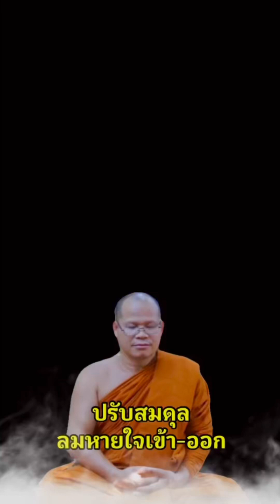ปรับสมดุลธาตุ-ขันธ์ | กำหนดลมหายใจเข้า-ออก | ธรรมทาน